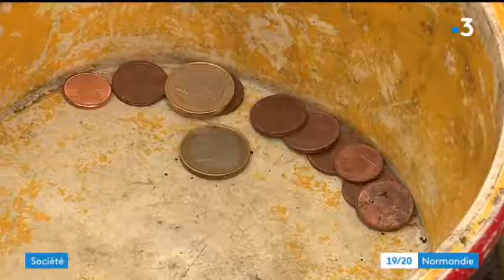Les Gens d'ici Portrait d'Anou, SDF